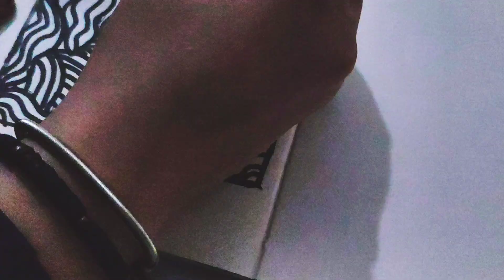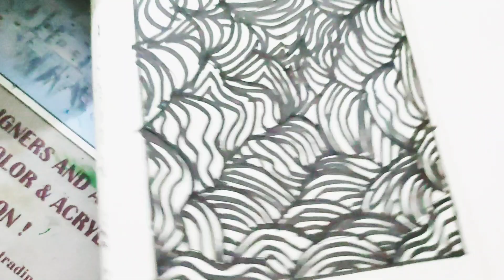The Art of Zentangle 14/Doodle with its complement, The Ten Keys to Success Book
كيفيه انشاء Zentangle  والذي يخلق إمكانيات متعدده من حيث العمل
أنا أحب ذلك يأخذني إلي وضع Full Zentangle Here I am creating a black zentangle with colors and it worked تشابك كاراكول Karakol tangle
تخطي رحلتك الفنيه بضربه واحده في وقت واحد وابحث عن روحك الإبداعيه
يتضمن  طريقه زنتانجل استخدام رسم نمط منظم غير مخطط له لدخول حله الذهن والتدفق تشير الانماط كما تشابك لذلك تري زنتانجل مع التشابك
تأسست زنتانجل من قبل ماريا توماس وريك زوجها حول عام 2003وهو شكل تأملي يؤدي إلي إنشاء فن تجريدي بسيط باستخدام الحد الأدني من الأمددادات